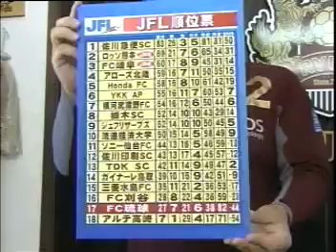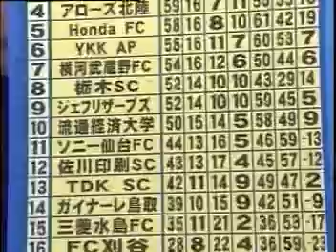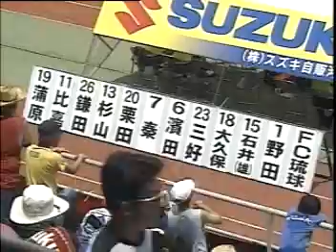JFL２００７年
12/31のFC琉球特番
JFL2007年を振り返って